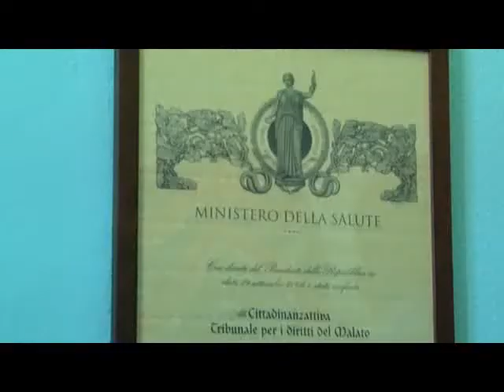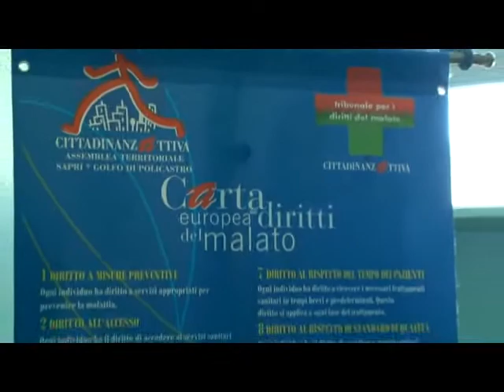LOVISI CITTADINANZATTIVA COMITATO LOTTA 24GIU